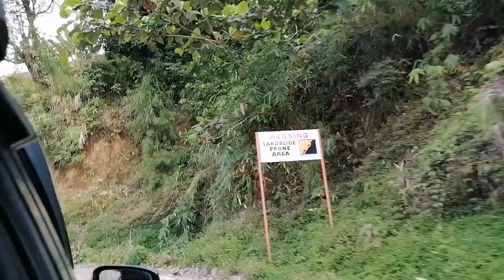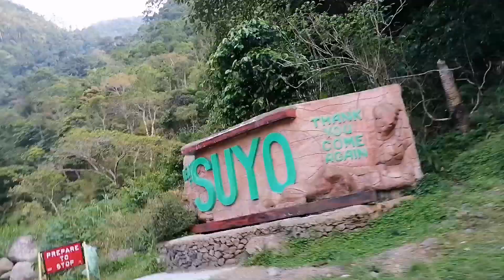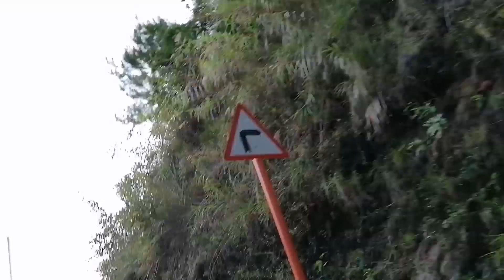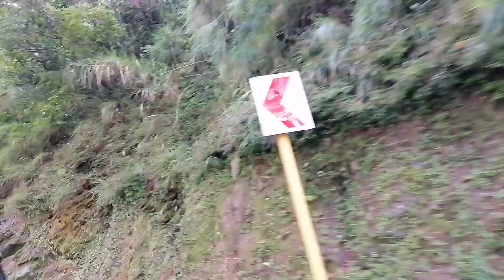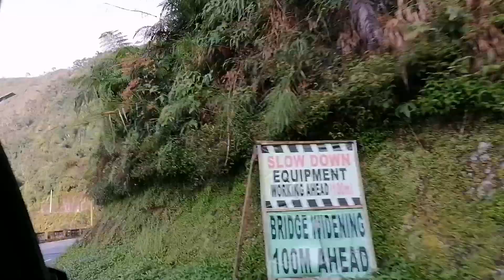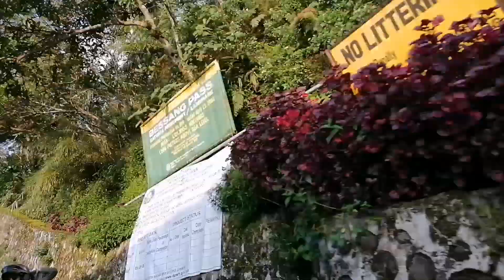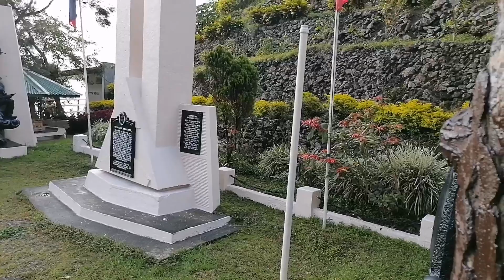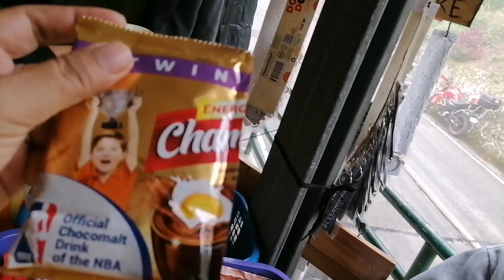BESSANG PASS VIEW DECK |JOSIE JEEN ESTRELLAN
HI MGA KA JJ WELCOME BACK TO MY CHANNEL PLEASE DONT FORGET TO LIKE,COMMENT SHARE AND SUBSCRIBE,AND CLICK THE NOTIFICATION BELL PARA LAGE KA UPDATED SA SUSUNOD KO PANG MGA VIDEO.

Ingrown Toenail Removal | How to make real money at home online| My client is a returning customer. I am her suki manicurist. She always visits me every 2-3 weeks because she has a lot of ingrown. Even though she regularly visits me, her ingrown is still very many. How much more if it took her months before she visits me?

For a healthy toenail, visit your manicurist regularly!

For more videos on ingrown removal, manicure and pedicure, please visit my youtube channel.